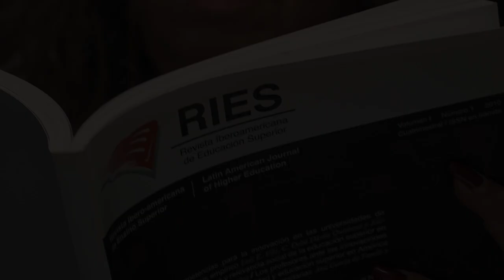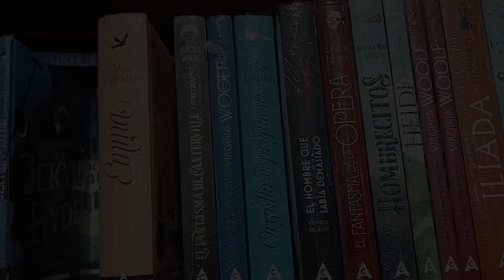Conócenos: Emma Paniagua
35 años de ser editora de revistas, apasionada de los símbolos y las letras. Hoy en Conócenos Emma Paniagua Roldán, técnica académica del IISUEUNAM.